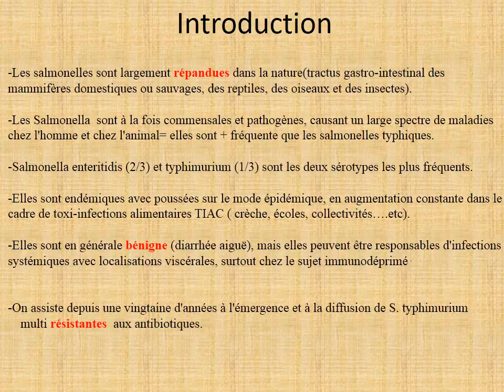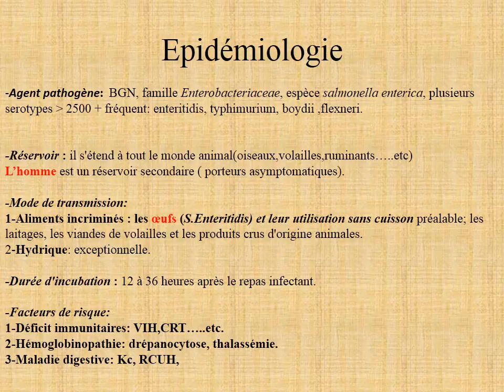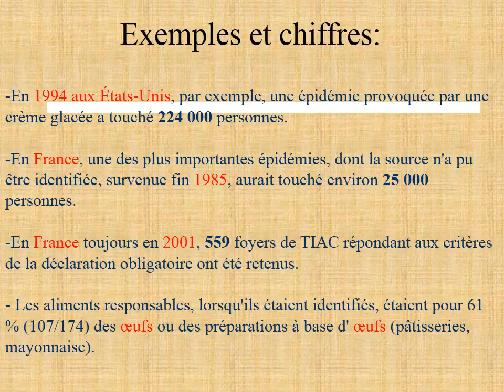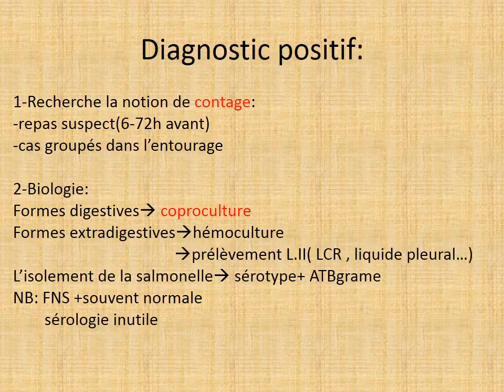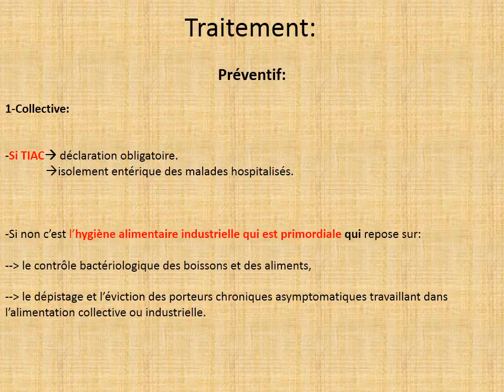INFECTIOLOGIE Salmonelloses mineurs